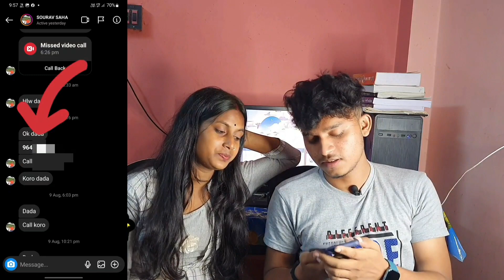Ep-1 Pranking My Subscriber on Phone calls😂 | prank call bengali video🔥| prank call bangla funny VDO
Next prank গুলো খুব তাড়াতাড়ি upload করার চেষ্টা করবো 😌

yours Queries,
1.prank call bengali
2.prank call bengali video
3.prank call bangla funny video
4.prank call bangla video
5.prank call bangla funny
6. prank call meaning in Bengali
7.ways to prank call someone
8.is it good to prank call
9.prank call example
12.prank call bengali audio
13. prank call Bangladeshi
14.prank call bangla vines
15.is it bad to prank call
16.funny prank call bengali
17.prank call recording bengali
18. prank call audio
19.prank call video
20.prank call app